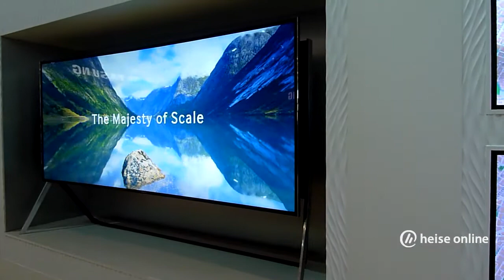Biegsame TVs: Beispiel Samsung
- Samsungs europäischer Marketing-Chef Michael Zöller wollte dagegen weder einen Verkaufsstart und schon gar keinen Preis für das am Samsung-Stand gezeigte flexible LCD-TV-Modell nennen.